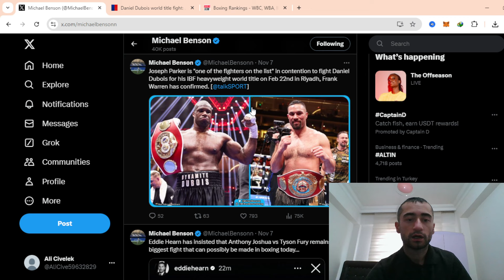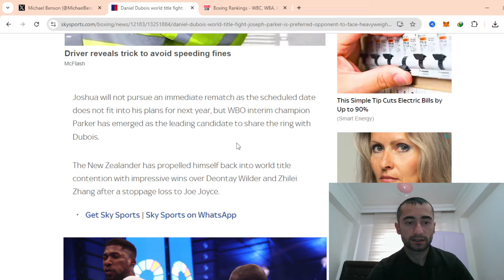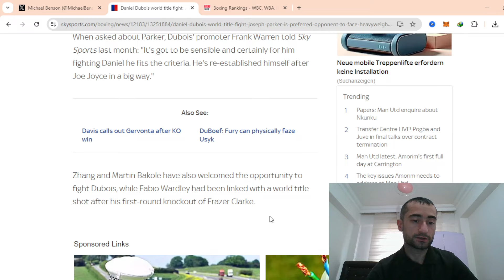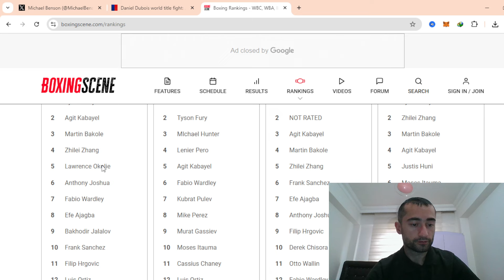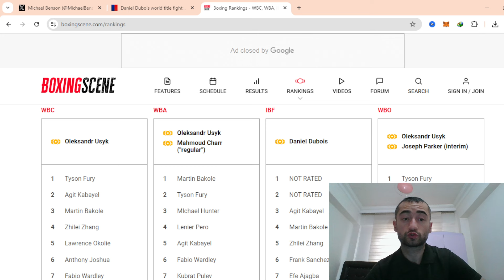Daniel Dubois vs Joseph Parker Maçı Konuşuluyor!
Herkese merhabalar; bu videoda Daniel Dubois vs Joseph Parker Maçı Konuşuluyor! ile karşınızdayım. Daniel Dubois vs Joseph Parker Maçı Konuşuluyor! videosunda bu maç ile ilgili tüm detayları, konuşulanları ve karşılaşmanın ne derece yapılabileceğini açıkladım.

İyi Seyirler :)